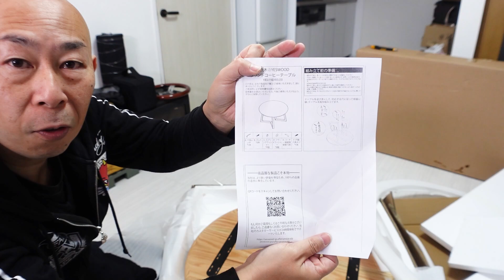100%無垢材で作られた家具！源氏木語YESWOODのローテーブルとパソコンデスク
源氏木語YESWOODのローテーブルはこちら

パソコンデスクはこちら

100％無垢材の天然木の家具。
木のぬくもりを感じるオシャレな家具です。
飽きのこないデザイン。

ボルトやワッシャー、六角レンチも付属しています。
工具を別途用意することなく簡単に組立てることができます。

- 運営者情報 -
株式会社パブロック